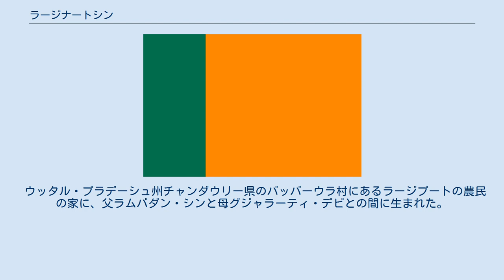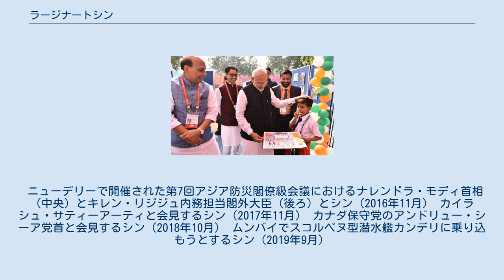ラージナートシン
ウッタル・プラデーシュ州出身の人物
ラージナート・シン（ヒンディー語: राजनाथ सिंह, ラテン文字転写: Rajnath Singh, 1951年7月10日 - ）は、インドの政治家。
民族義勇団に長年所属する指導者で、所属しているインド人民党の理念であるヒンドゥトヴァを唱導している。
 ウッタル・プラデーシュ州チャンダウリー県のバッバーウラ村にあるラージプートの農民の家に、父ラムバダン・シンと母グジャラーティ・デビとの間に生まれた。
13歳で民族義勇団に加入。
ゴーラクプル大学で物理学修士号を取得し、KB大学院大学で物理学の講師となった。
 連邦議会議員として、ローク・サバー（代議院、下院）に2度（1994年 - 2001年、2002年 - 2008年）、ラージヤ・サバー（国家評議会、上院）に1度（2009年 - ）選出された。
地方政治でも活躍し、ハイダーガルから選出されたウッタル・プラデーシュ州議会議員のままヴァージペーイー政権で閣外大臣を2度（道路交通・高速道路大臣、農業大臣）務めた。
その後、ウッタル・プラデーシュ州首相に選出され、インド人民党の総裁を2度（2005年 - 2009年、2013年 - 2014年）務めた。
第1次モディ内閣で内務大臣として入閣し、現在は第2次モディ内閣で国防大臣の任にある。
 長男のパンカジは現在ウッタル・プラデーシュ州議会議員である。
 ニューデリーで開催された第7回アジア防災閣僚級会議におけるナレンドラ・モディ首相（中央）とキレン・リジジュ内務担当閣外大臣（後ろ）とシン（2016年11月） カイラシュ・サティーアーティと会見するシン（2017年11月） カナダ保守党のアンドリュー・シーア党首と会見するシン（2018年10月） ムンバイでスコルペヌ型潜水艦カンデリに乗り込もうとするシン（2019年9月）